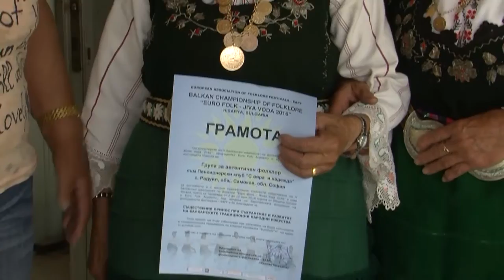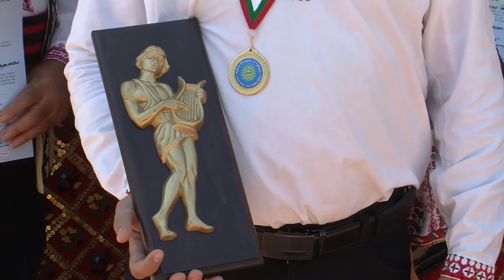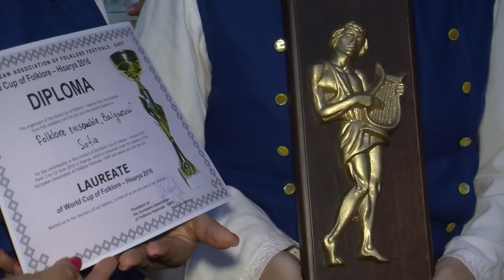Balkan Championship of folklore Jiva voda - Euro folk 2016 (Official Film HD)